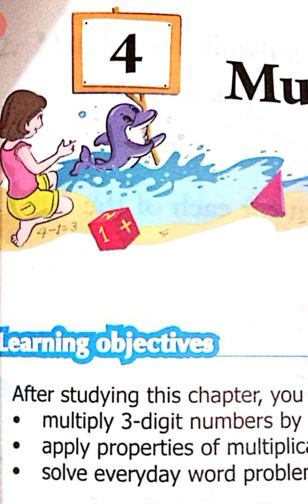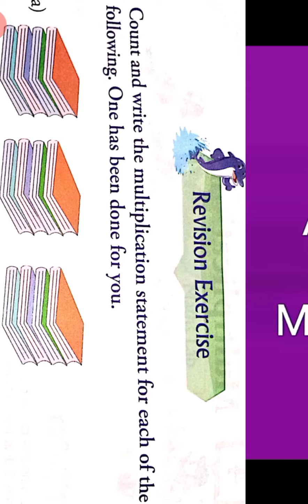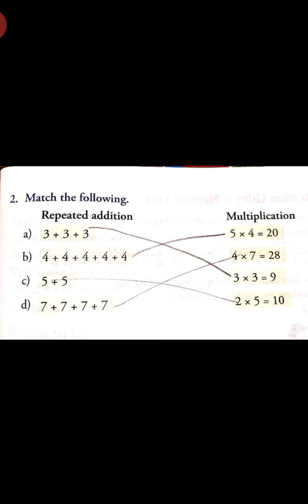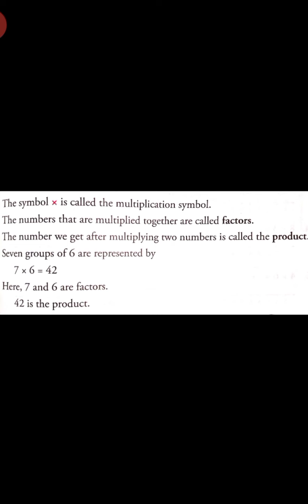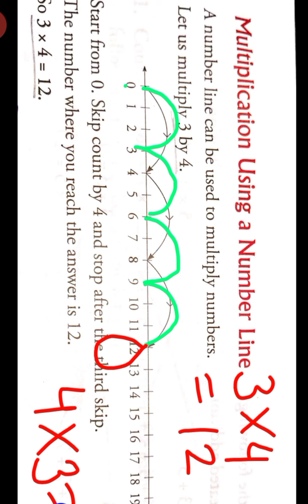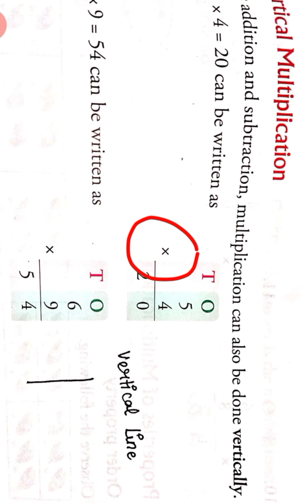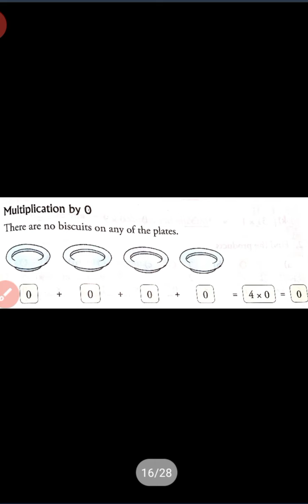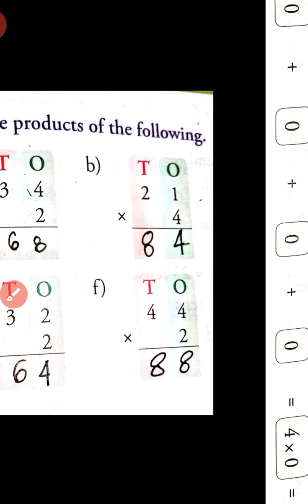Class 3 Maths Ch 4 Multiplication (Vol 1)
Basics Introduction And Idea of Multiplication Needs